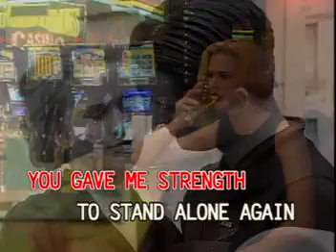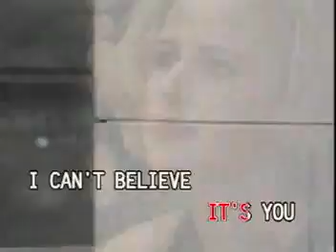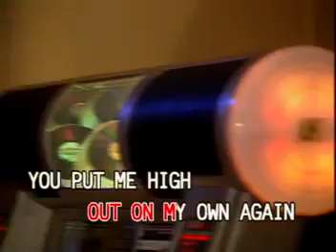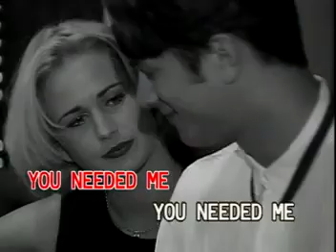AVSEQ02 You Needed Me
VCD Title: VCD Platinum Series: Anne Murray, Olivia Newton-John & Barbra Streisand
VCD Release Date: November 1998